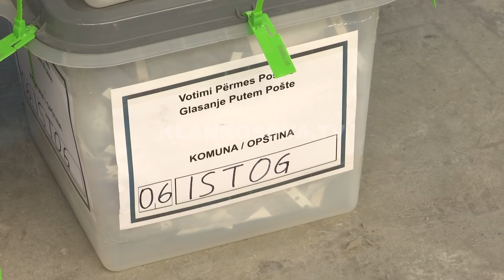Pritjet e partive nga votat e panumëruara - 21.11.2017 - Klan Kosova